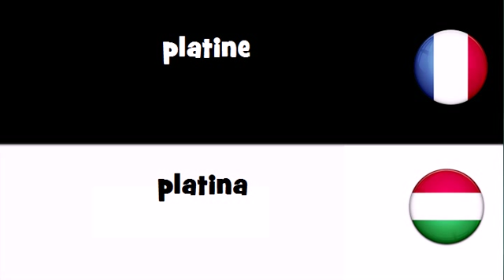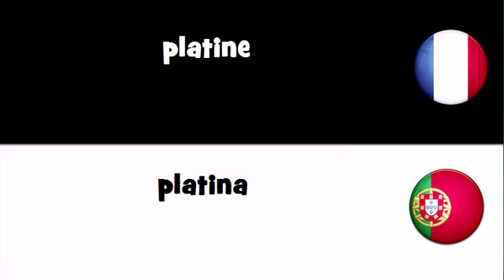VOCABULAIRE EN 20 LANGUES = platine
frenchwithvincent VOCABULAIRE EN 20 LANGUES = platine